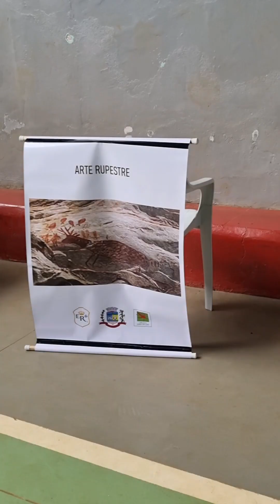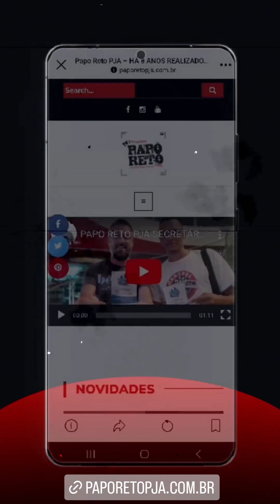📢📢📢 PAPO RETO PJA - COM DAYDSON RAMOS NA CONSULTA PÚBLICA SOBRE A LPG EM ITAMBÉ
✍🏾 A Prefeitura Municipal de Itambé do Mato Dentro (@prefeituraitambedomatodentro ) contratou a assessoria do especialista em Elaboração de Projetos Culturais, Daydson Ramos (@daydson_ramos ) diretamente de Belo Horizonte para capacitação da comunidade cultural local e demais atores da sociedade civil organizada através da Consulta Pública da Lei Paulo Gustavo no município.

A participação social é muito importante, e da voz aos fazedores e incentivadores da cultura neste momento que é fundamental para construirmos juntos um cenário cultural mais inclusivo e vibrante na cidade, criando novas ações com os recursos repassados pelo governo Estadual e Federal atraves do ICMS Cultural, Lei Aldir Branc 2 e da LPG. 🎬🎞️🎥

O encontro aconteceu na  quadra Poliesportiva da Praça 1º de Março no Centro, e a participação de todos os presentes fez parte dessa importante conversa antecedente ao LANÇAMENTO dos Editais conforme a Lei de Incentivo determina, para o fomento e aplicação dos recursos de forma correta na aprovação e execução de novos Projetos nas escolas e praças da cidade!  📚🤹🏻‍♂️🎪

🕋 Realização: Secretaria de Cultura, Esporte, Lazer e Turismo.

🎤 Confira a entrevista completa, deixe seu comentário e conheça o nosso Coletivo Cultural PJA (@coletivoculturalpja ).

(Link na bio)